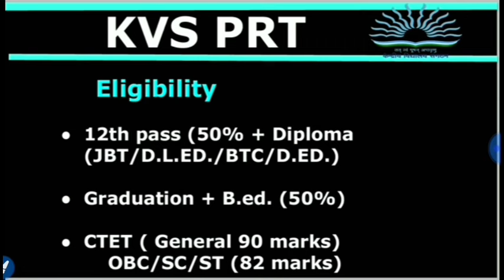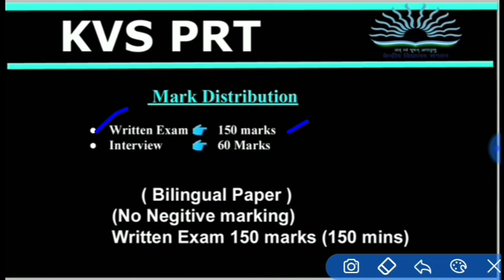KVS PRT Teacher Vacancy 2024|kVS PRT Eligibility Syllabus Post Age Exam 2024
kvs PGT TGT PRT NTT Teacher Vacancy 2024
Kvs Eligibility Syllabus Post Age Exam
KVS New Vacancy 2024
Kvs 2024 Vacancy latest Update
kvs PGT TGT PRT Teacher Vacancy 2024
kv syllabus Post Age limit eligibility 2024
kvs eligibility criteria selection process